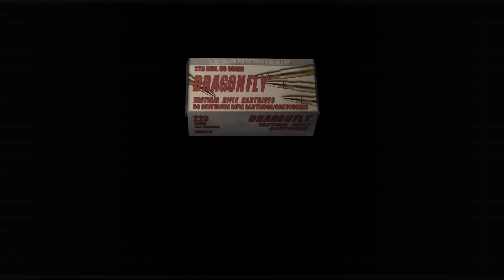LET'S PLAY RESIDENT EVIL 4! PART 12! DARK SOULS 2 VIBES!